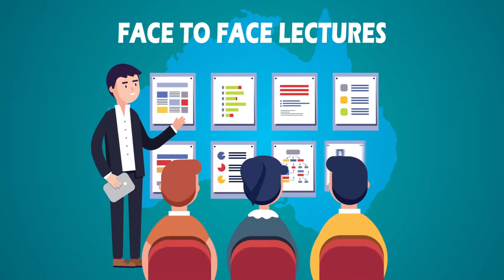Study Masters | Higher Education Abroad Australia at VIT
Welcome to the Victorian Institute of Technology (VIT). We aim to provide you with a smart start to your education, giving you a better and brighter future.

VIT has been listed as a higher education provider on the Tertiary Education Quality and Standards Agency’s National Register of Higher Education Providers since 2014. The Institute’s Commonwealth Register of Instructions and Courses for Overseas Students number is 02044E.

VIT is a Higher Education provider and approved for Streamlined Visa Processing (SVP) through our Bachelor of Information Technology and Systems (BITS) course. We are also a Registered Training Organisation (RTO) and a Microsoft Certified Partner since 2000.

At VIT, we help our students develop interesting and challenging careers by imparting skills that are in high demand globally. Our courses specifically focus on industry needs and bridge the gap between Secondary Education and Post Graduate Studies. We give our students a solid foundation, in order to pursue their career goals.

Our Institute has established a sound reputation for delivering quality education since 1998. Students receive practical and theoretical training while enjoying Australia’s unique culture and lifestyle.

Our reputation for quality education is evidenced by our collaboration with Edith Cowan University to exclusively deliver their programs in Melbourne and Sydney.

Our team has extensive experience in the education and training industry. for further information.

I look forward to welcoming you to VIT and wish you well for your future.

14/123 Queen St, Melbourne VIC 3000, Australia